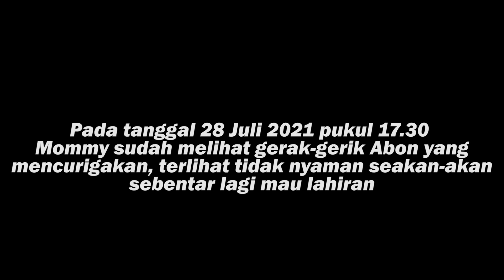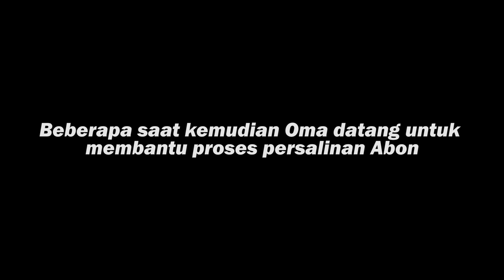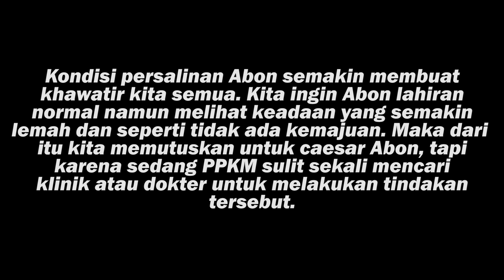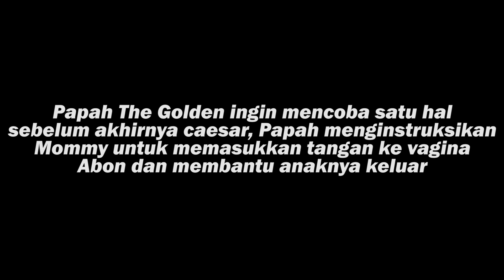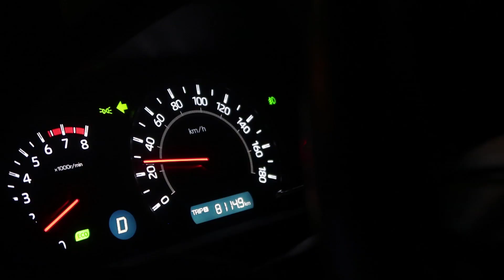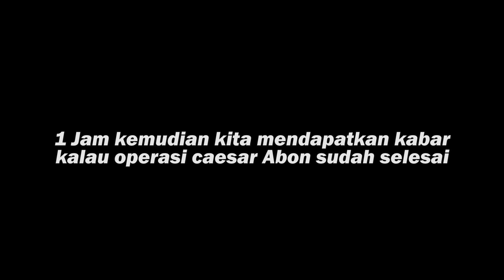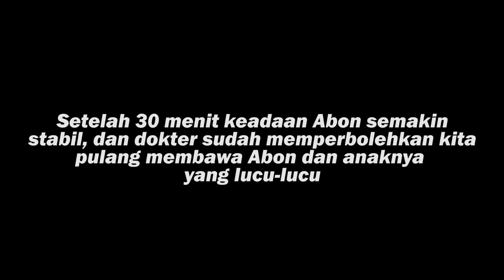LAHIRAN ABONELLA! SAMPE HARUS GINI UTK SELAMATKAN PUPPIES!